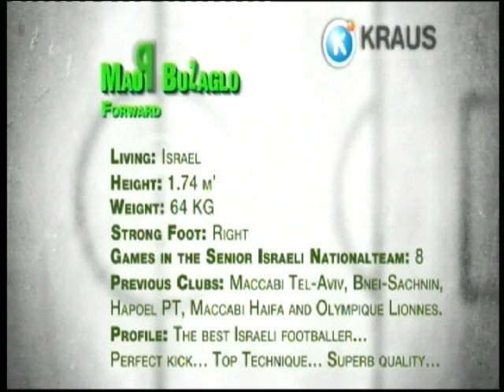Maor Buzaglo - Top Highlights (part 1)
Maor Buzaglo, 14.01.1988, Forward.